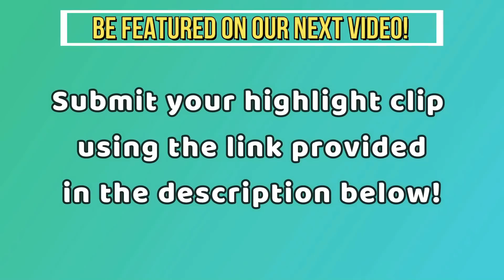Valorant Pros reacts to PROS PLAYS (WARDELL, ShahZam, steel, Subroza and more)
Valorant Pros reacts to PROS PLAYS (wardell, ShahZam, steel, Subroza and more) Best 1v5 Clutches, Solo Aces, 200 IQ Plays, 1v9 Moments and Pro Player Clutch Ace in a VALORANT Montage
Credit: